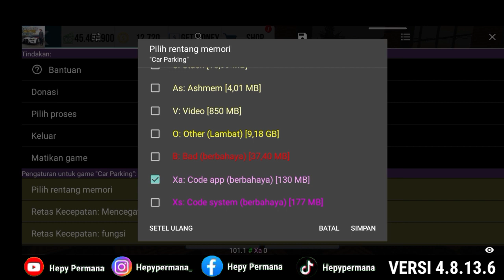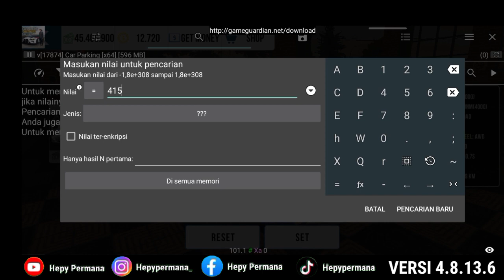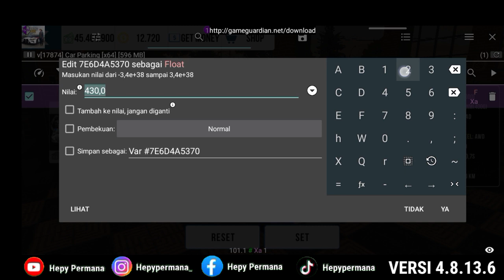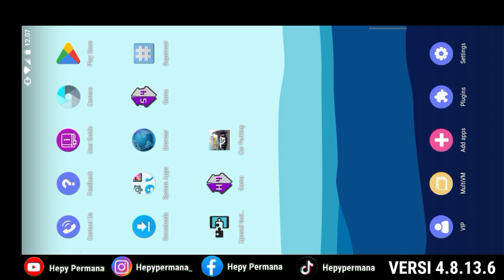CARA BUAT GLITCH NEW VERSI CAR PARKING MULTIPLAYER 4.8.13.6